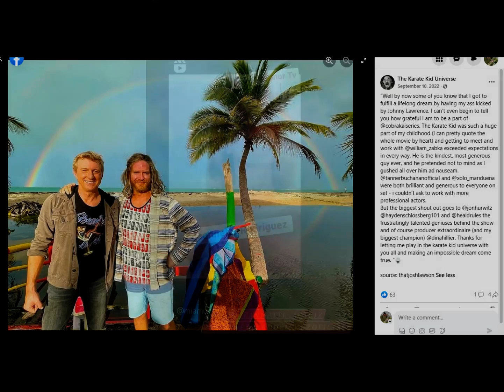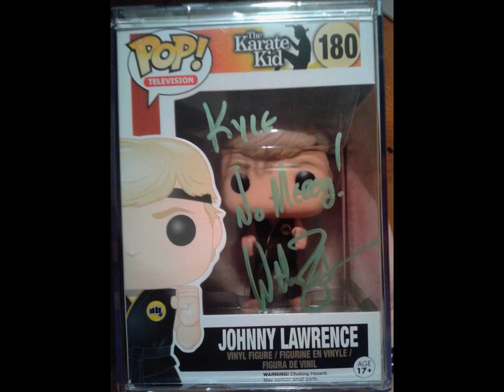William Zabka Fan Tribute (4348)